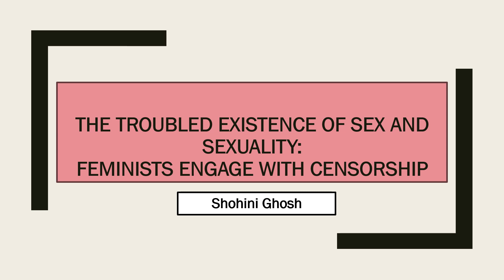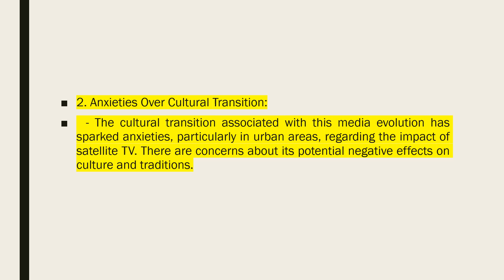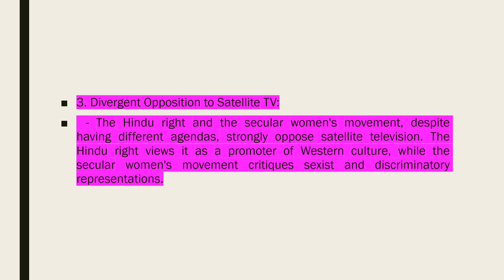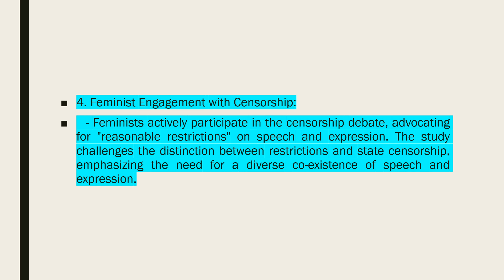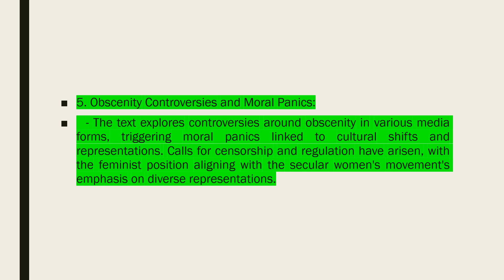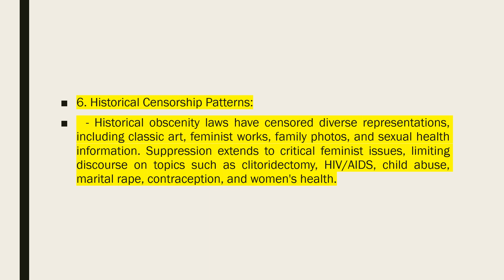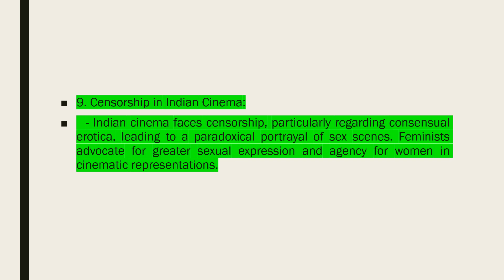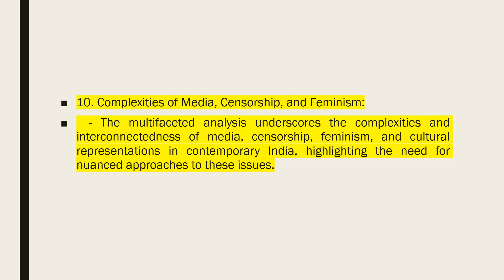The troubled existence of sex and sexuality||Shohini Ghosh||Easy Hindi Explanation in points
Included in Feminist and Queer Theory: Implications for Literary and Cultural Studies in India